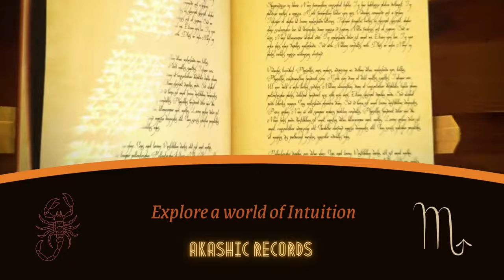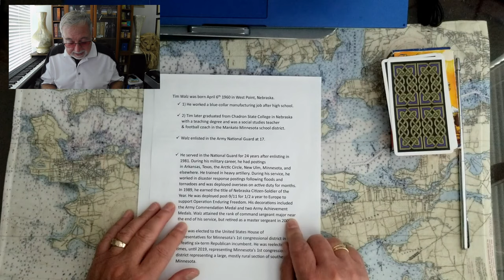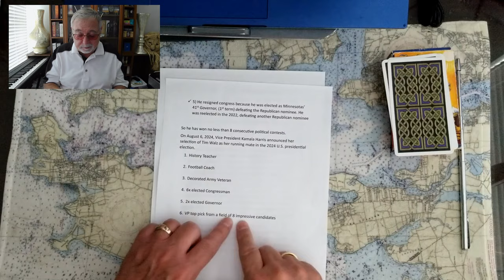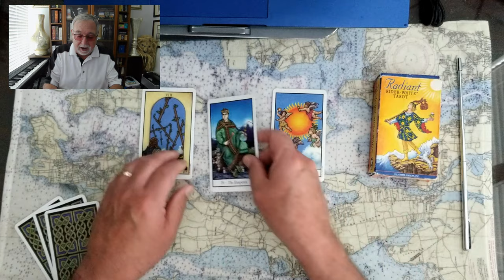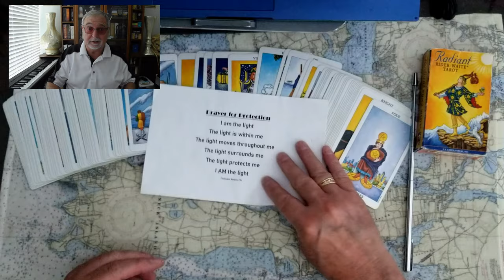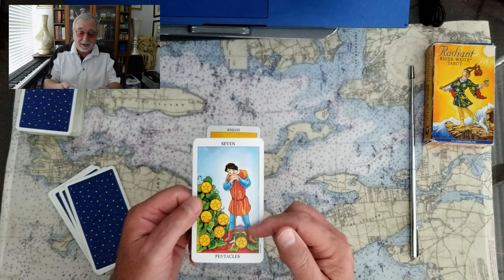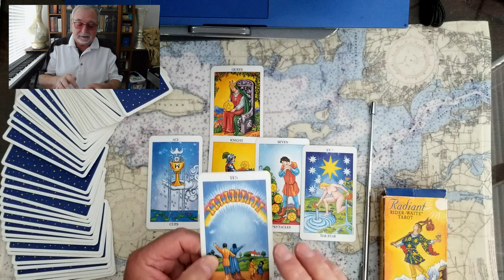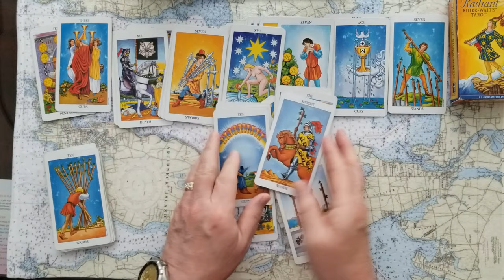Winner Governor Tim Walz IS Kamala Harris Vice President pick YES Tarot Card Reading